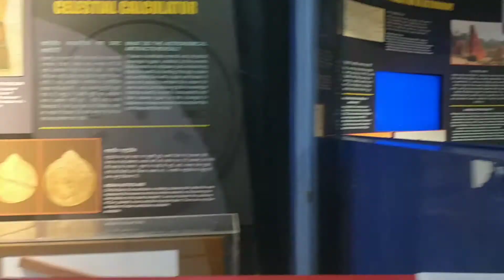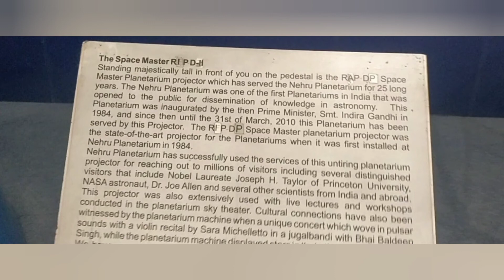Nehru planetarium Full information. You Can Book tickets online तारामंडल ज्ञान और विज्ञान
Nehru Planetarium is located near Chankyapuri Area in New Delhi in Teen Murti Bhawan. Nehru Planetarium Delhi was named upon on first Prime Minister of India Mr. Jawahar Lal Nehru. It is located in the green campus of Teen Murti Bhawan. Planetarium is also known as Nehru Taramandal.

Here visitors can learn more about our universe, solar systems, galaxies, sun, stars, planets, asteroids, satellites, etc. Various space prototypes are also shown here on display which will surely increase visitors’ knowledge. India’s first Satellite Launch Vehicle SLV 3 also displayed here

Timing - Nehru Planetarium timings are 9 AM to 5 PM from Tuesday to Sunday. Taramandal remains closed on every Monday. Two to three hour visit is sufficient to visit if you want to watch the show at Planetarium.

 # Timings
Solar System English 11.30 AM
Celestial Shadows Hindi 1.30 PM
Celestial Shadows English 3:00 PM
Solar System Hindi 4:00 PM

Tickets - Adults can get an entry in the Tara Mandal by paying a amount of 50 rs for ticket. Child entry ticket is 30 Rs for age between 4 to 12 years. Concessional tickets are available for school students at discounted price of 20 Rs per head.